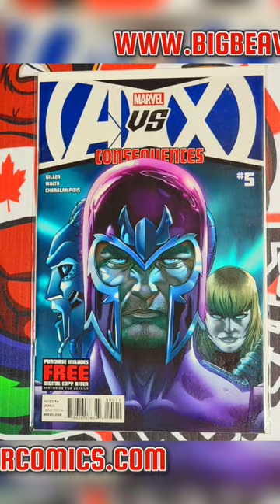comics comicbooks bbc mcu mcushorts x23 art ironman shorts short xmen marvel dc cats